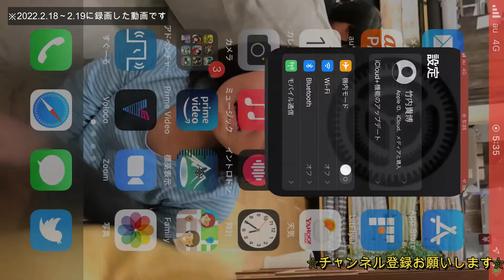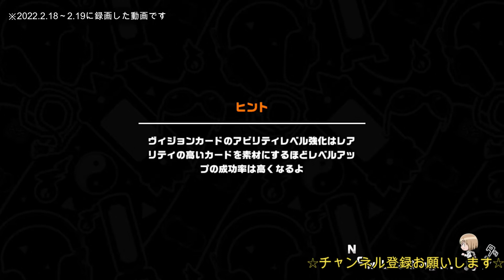#163【ふんクロ】「2月18日～2月19日ルーティーン動画！」